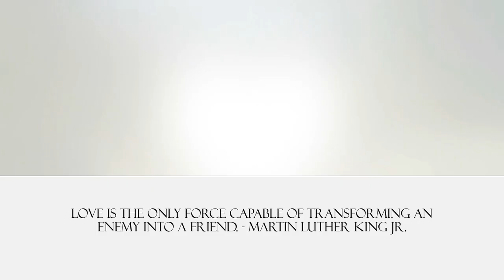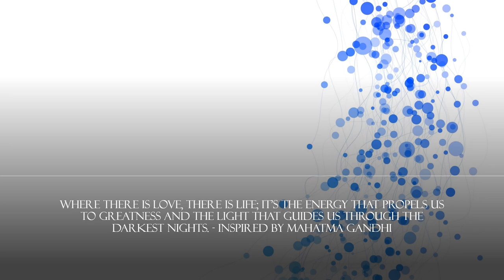How to Make Someone Fall in Love Using Quotes!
@Ruthu008 how to fall in love lovequotes @Ruthu008
Are you tired of spending countless hours trying to win someone's affection? Well, worry no more! In this video, we're going to unlock the secret to making someone fall head over heels in love with you using the power of quotes! 💘

First, we delve into the power of words. As humans, we are drawn to eloquent expressions that stir our hearts and touch our souls. Words have the ability to create a deep emotional connection and spark attraction. 📚💖

Next, we explore the art of selecting the perfect quote. Whether it's Shakespeare or a modern poet, finding the right words is crucial. We'll teach you how to identify quotes that align with your desired outcome and reflect your unique personality. It's all about finding that perfect balance between wit, charm, and sincerity! 😉

Once you've gathered your arsenal of captivating quotes, it's time to craft your love potion. We'll guide you through the process of blending quotes together to create a seamless and enchanting conversation that will leave your crush spellbound. ✨

But don't just sit there! It's time to put your newfound knowledge into action. We'll provide you with practical tips on how to weave these quotes into your daily interactions, whether it's through text messages, phone calls, or face-to-face conversations. Get ready to sprinkle some love dust into every interaction! ✉️📱💬

Still skeptical? Don't worry, we've got success stories to prove the effectiveness of this technique. You'll hear heartwarming anecdotes from individuals who went from being strangers to madly in love, all thanks to the magic of quotes. Their stories will inspire and motivate you to embark on your own romantic journey. 💑😍

In conclusion, if you're ready to win the heart of your crush, this video is a must-watch. Armed with carefully selected quotes and the power of your charm, love will be just a few sentences away. It's time to take fate into your own hands and create your own love story! 🌹❤️

dating advice,  what men want, some men just want to watch the world burn, how to make him like you,make him fall in love with you subliminal powerful, men talk, attract men subliminal, men of culture we meet again, how to get a guy to like you, flirting tips, deku texting story, jimmy on relationships, matthew hussey, how to make a guy fall in love with you, how to get a guy to like you,